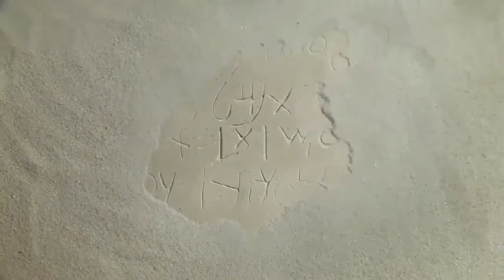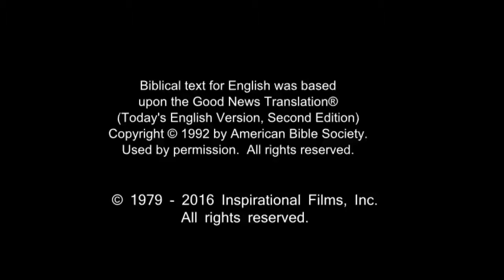All Nations Life Saving Message! Call On Jesus Name! Be Saved Forever! Risen Jesus Saves!!!(13)